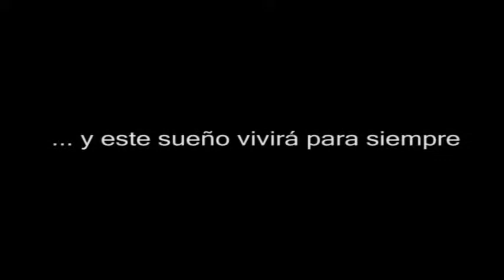MAC HOMENAJE video Mac